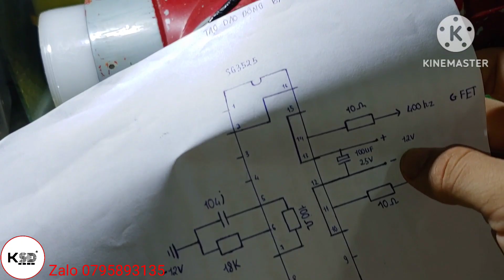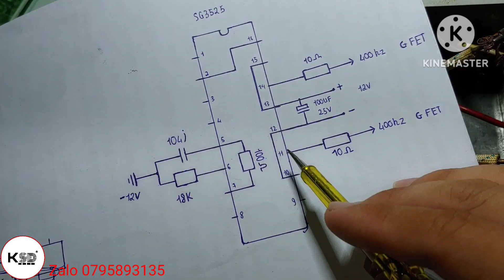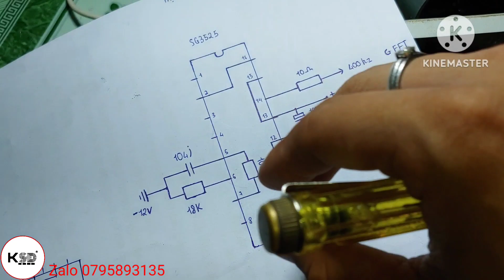Sửa Kích Cá Cơ Lai Điện Tử Không Ra Điện Bị Cạo Mất Số IC | Ky Su Dien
✭Fanpage:
Nếu mọi người muốn đóng góp ý kiến để video mình được hoàn thiện hơn,hoặc ý tưởng đừng ngần ngại Coment bên dưới để mình biết nha.
©Bản quyền thuộc về Ky Su Dien
©Copyright by Ky Su Dien Channel
☞Do not reup